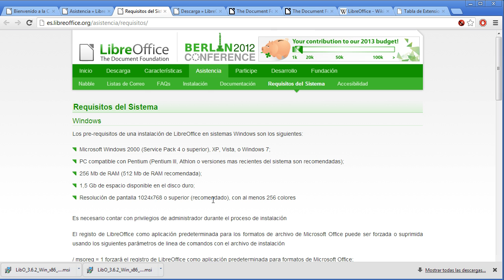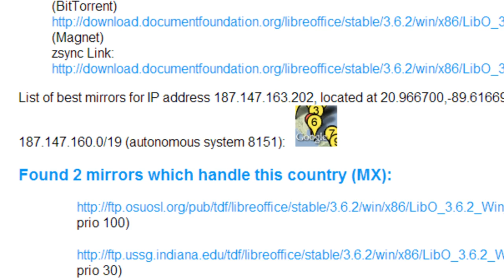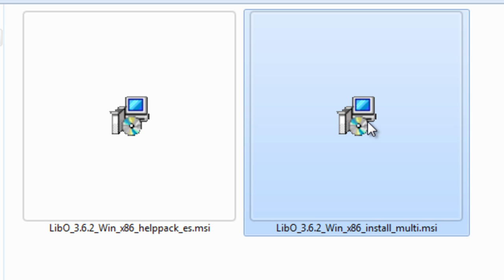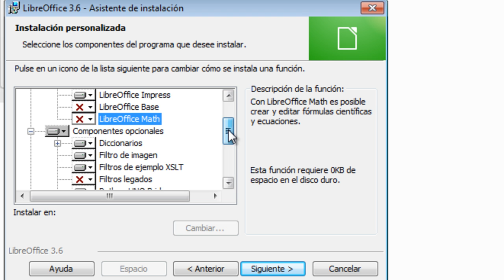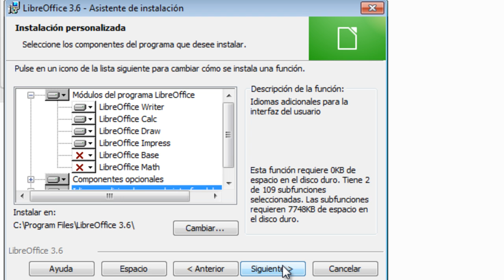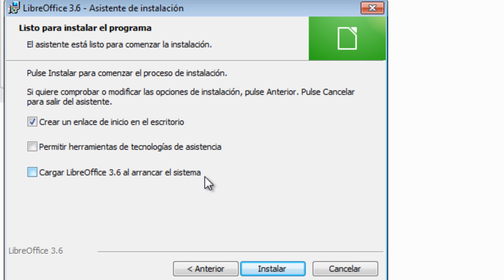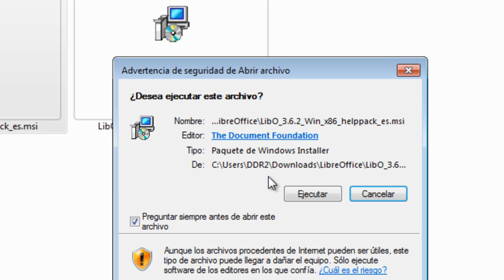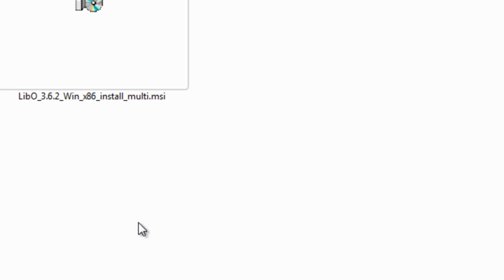instalar libreoffice en windows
Instalar libreoffice 3.6.2 en windows, libreoffice es compatible con Mac, Linux y Windows.
Es un gran alternativa ante Microsoft Office

Usar libre office en vez de pagar la licencia de Microsoft Office a Bill Gates.
4.05